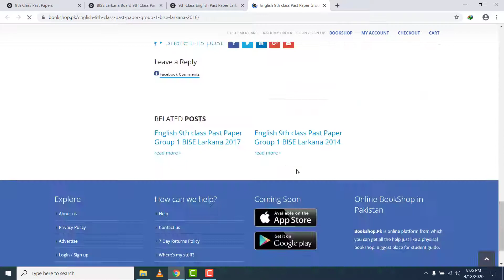9th Class Past Paper Larkana Board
Here you can read online or download BISE Larkana Board 9th Class Past Papers. Also, you can read online or download 9th class past paper of all boards.